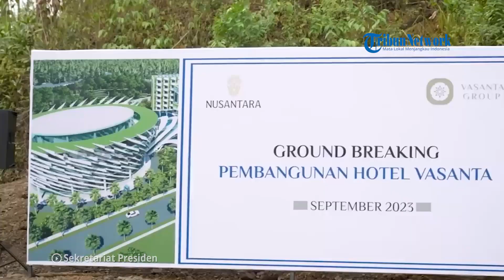Jokowi mengharapkan setiap bulan akan ada Groundbreaking untuk berbagai proyek pembangunan di IKN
Presiden Joko Widodo mengajak kalangan dunia usaha, terutama para investor Tanah Air, turut membangun Nusantara.

Keterlibatan para pengusaha itu diyakini dapat menjadi motor yang memacu pembangunan di ibu kota negara baru tersebut.

”Kita hanya ingin menyampaikan kepada dunia usaha bahwa pembangunan di Ibu Kota Nusantara ini tidak hanya dilakukan pemerintah saja, tetapi dunia usaha juga sudah masuk,” kata Presiden Jokowi saat melakukan peletakan batu pertama atau groundbreaking Hotel Vasanta di kawasan Ibu Kota Nusantara (IKN), Provinsi Kalimantan Timur, Sabtu (23/9/2023).

Editor: vp03_sr